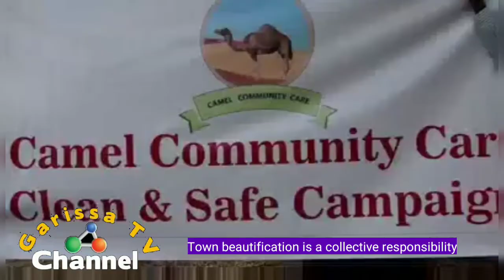Garissa Youths working with County Government of Garissa for town cleaning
To live in a clean environment is a collective responsibility both the government and the. Locals.